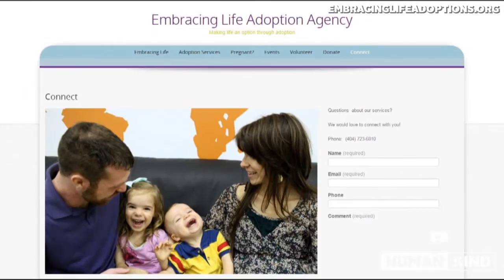Unwanted babies are finding hope and love in this box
Two Georgia women are on a mission to make sure the heartbreaking circumstances of babies left abandoned and unwanted are turned around into something life-changing and hopeful.

Donna Lowry, WXIA-TV,
KENNESAW, Ga. – Two Cobb County women are on a mission to make sure the heartbreaking circumstances of babies left abandoned and unwanted are turned around into something life-changing and hopeful.

Two Georgia women are on a mission to make sure the heartbreaking circumstances of babies left abandoned and unwanted are turned around into something life-changing and hopeful. VPC

"Most of the time these girls (who abandon babies) feel they don't have another option, especially if they're scared for whatever reason," said Sarah Koeppen, Co-Founder of The Hope Box.

"Being that we are the number one state in America for sex-trafficking, there's a rise in women becoming pregnant through this and not knowing what to do with their babies," said Tiffany Turolla, Co-Founder of The Hope Box.

It's why Koeppen and Turolla are building The Hope Box, an actual box built inside a door, with a pull-down door that closes, where women can anonymously place their babies, who will, eventually, receive medical help and permanent homes.

"It has a door to the outside where a mother can come and place her baby and close the door and it automatically locks. And, from the inside, a member of our medical team will take the baby and assess the baby, make sure all the vitals are stable. From there we will place the baby into our nursery, where volunteers will take care of the baby," said Turolla.

They will also call the licensed Embracing Life Adoption Agency, which is partnering with The Hope Box to find permanent homes for the babies.

In Georgia, a mother who willingly abandons a child, loses rights to the child.

The Hope Box will be the first of its kind in the United State and is patterned after the 2015 documentary, The Drop Box, distributed by Virgil Films and Entertainment, which chronicles a South Korean minister who created a box where mothers can anonymously leave babies. The documentary follows the babies as they eventually find loving homes.

"(The idea of anonymous boxes for abandoned babies) is all over Europe. All over the rest of the world," said Koeppen.

Among the countries with similar boxes are Japan, India and Germany.

Years ago, the Catholic Church used a foundling wheel.

"What they would do was put a baby on a wheel and they would spin it. And, the nuns would receive the baby from there," said Koeppen.

"We are not an adoption agency. We are not an orphanage. We are able to do rescues and able to get the child adopted out in a very legal fashioned way," said Koeppen.

While both women are passionate about the project, for Sarah, it's personal, because of Elijah, her nine-year-old son.

"He was dropped off at my door at three (years old)," said Koeppen.

Six years ago, a woman Koeppen didn't know, but who knew her and her family left him with her.

"She brought him with a suitcase and car seat and a bicycle," said Koeppen.

11ALIVE
Cobb County women creating Hope Box for abandoned babies

Elijah has received the kind of love Koeppen, Turolla and the other volunteers with Hope Box want for all abandoned children.

"The goal is to, even if we just saved one. One child, then that's one child that had a chance," said Koeppen.

For women who can't make it to Kennesaw to the Hope Box, there's a hotline number for women to call, and volunteers will come to them to get the baby.

While The Hope Box is still under construction, the hotline is active now.

The Hope Box is a non-profit and is funded by donations.